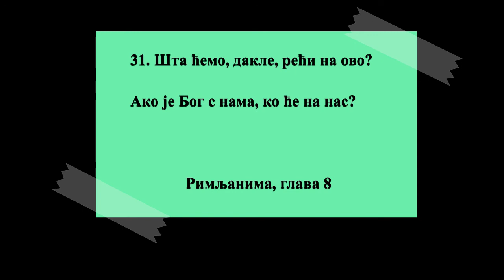BLAGO NAJVECE -GOVORI MI DA TE CUJEM,GOSPODE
1. Никаква, дакле, сад нема осуђења онима који су у Христу Исусу и не ходе по телу него по Духу.

Гал. 5:16
2. Јер закон Духа који оживљава у Христу Исусу, опростио ме је од закона греховног и смрти.

Јован 8:36, Рим. 3:27, 1 Кор. 15:45, 2 Кор. 3:6, Гал. 2:18, Гал. 2:19
3. Јер што закону беше немогуће, јер беше ослабљен телом, посла Бог сина свог у обличју тела греховног, и за грех осуди грех у телу,

Јевр. 7:18
4. Да се правда закона испуни у нама који не живимо по телу него по духу;

Јован 4:23
5. Јер који су по телу телесно мисле, а који су по духу духовно мисле.

Лука 6:45, 1 Кор. 2:15, Гал. 5:22
6. Јер телесно мудровање смрт је, а духовно мудровање живот је и мир.

7. Јер телесно мудровање непријатељство је Богу, јер се не покорава закону Божијем нити може.

8. А који су у телу не могу Богу угодити.

9. А ви нисте у телу него у духу; јер Дух Божји у вама живи. А ако ко нема Дух Христов, он није Његов.

Јован 3:34, 1 Кор. 3:16, 1 Пет. 1:11
10. А ако је Христос у вама, онда је тело мртво греха ради а дух жив правде ради.

11. А ако ли живи у вама Дух Оног који је васкрсао Исуса из мртвих, Онај који је подигао Христа из мртвих оживеће и ваша смртна телеса Духом својим који живи у вама.

Иса. 26:19, Рим. 6:4, 1 Кор. 6:14, 2 Кор. 4:14, Ефес. 2:5
12. Тако дакле, браћо, нисмо дужни телу да по телу живимо.

13. Јер ако живите по телу, помрећете; ако ли духом послове телесне морите, живећете.

Мар. 9:47, Рим. 6:21, Гал. 6:8
14. Јер који се владају по духу Божијем они су синови Божији.

15. Јер не примисте дух ропства, опет да се бојите; него примисте Дух посиначки, којим вичемо: Ава, Оче!

Иса. 56:5, Мар. 14:36, 2 Кор. 11:4, Гал. 4:5, 1 Тим. 1:7, Јевр. 2:15, 1 Јов. 4:18
16. Овај дух сведочи нашем духу да смо деца Божија.

2 Кор. 1:22, Ефес. 1:13
17. А кад смо деца и наследници смо: наследници, дакле Божији, а сунаследници Христови: јер с Њим страдамо да се с Њим и прославимо.

Мат. 25:21, Јован 17:24, Дела 26:18, 2 Кор. 1:7, Гал. 4:7
18. Јер мислим да страдања садашњег времена нису ништа према слави која ће нам се јавити.

2 Кор. 4:17, 1 Пет. 1:6
19. Јер чекање твари чека да се јаве синови Божији.

2 Пет. 3:13, 1 Јов. 3:2
20. Јер се твар покори пропадљивости (не од своје воље него за вољу оног који је покори) на наду,

1 Мој. 3:19
21. Да ће се и сама твар опростити од ропства распадљивости на слободу славе деце Божије.

22. Јер знамо да сва твар уздише и тужи с нама до сад.

Јер. 12:11, Јоило 1:18, Јона 3:7
23. А не само она, него и ми који новину духа имамо, и ми сами у себи уздишемо чекајући посињење и избављење телу свом.

Лука 20:36, 2 Кор. 5:5
24. Јер се надом спасосмо. А нада који се види није нада; јер кад ко види шта, како ће му се надати?

Јевр. 11:1
25. Ако ли се надамо ономе што не видимо, чекамо с трпљењем.

26. А тако и Дух помаже нам у нашим слабостима: јер не знамо за шта ћемо се молити као што треба, него сам Дух моли се за нас уздисањем неисказаним.

Јов 37:19, Зах. 12:10, Мат. 10:20, Мат. 20:22, Ефес. 2:18, Ефес. 6:18
27. А Онај што испитује срца зна шта је мисао Духа, јер по вољи Божијој моли се за свете.

1 Сол. 2:4, 1 Јов. 5:14, Откр. 2:23
28. А знамо да онима који љубе Бога све иде на добро, који су позвани по намерењу.

1 Мој. 50:20, Приче 12:21, 2 Кор. 4:17, 2 Тим. 1:9
29. Јер које напред позна оне и одреди да буду једнаки обличју Сина његовог, да би Он био прворођени међу многом браћом.

Псал. 1:6, Јер. 1:5, Мат. 7:23, Јован 17:22, Ефес. 1:5, Кол. 1:18, 2 Тим. 2:19, Јевр. 1:6
30. А које одреди оне и дозва; а које дозва оне и оправда; а које оправда оне и прослави.

Јоило 2:32, 1 Кор. 6:11, Ефес. 4:4, Јевр. 9:15
31. Шта ћемо, дакле, рећи на ово? Ако је Бог с нама, ко ће на нас?

2 Цар. 6:16, Псал. 124:1, Рим. 3:5
32. Који, дакле, свог сина не поштеде, него га предаде за све нас, како, дакле, да нам с Њим све не дарује?

33. Ко ће оптужити избране Божије? Бог који правда?

Иса. 50:8, Гал. 3:8
34. Ко ће осудити? Христос Исус који умре, па још и васкрсе, који је с десне стране Богу, и моли за нас?

Јов 34:29, Иса. 50:8, Иса. 53:12, Јевр. 7:25
35. Ко ће нас раставити од љубави Божије? Невоља ли или туга? Или гоњење? Или глад? Или голотиња? Или страх? Или мач? Као што стоји написано:

Пес. 3:4
36. За Тебе нас убијају вас дан, држе нас као овце које су за клање.

Псал. 44:22
37. Али у свему овоме побеђујемо Оног ради који нас је љубио.

1 Јов. 5:4
38. Јер знам јамачно да ни смрт, ни живот, ни анђели, ни поглаварства, ни силе, ни садашње, ни будуће,

Кол. 1:16, 1 Пет. 3:22
39. Ни висина, ни дубина, ни друга каква твар може нас раставити од љубави Божије, која је у Христу Исусу, Господу нашем.

Пес. 1:4, Јован 10:28